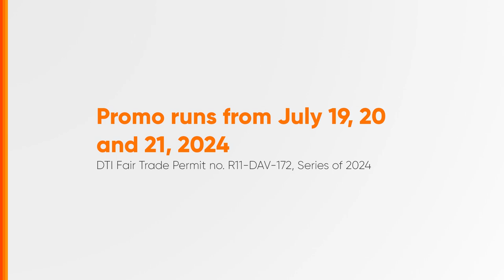SM 3-Day Sale Radio Ad July 2024 45s [ST]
Ito po ang July 2024 Radio Ad ng SM 3-Day Sale ngayong July 19 to 21, 2024 (including SM City Lanang, with SM North EDSA to be done two days earlier).

DRPS Two 8035: SM 3-Day Sale Radio Ad July 2024 45s [ST]
DTI FTEB-196152/s.24 DTI FTEB-196274/s.24 DTI FTEB-R11-DVO-172/s.24 PHCA CID PHCA-2024H2-1963/July 15, 2024